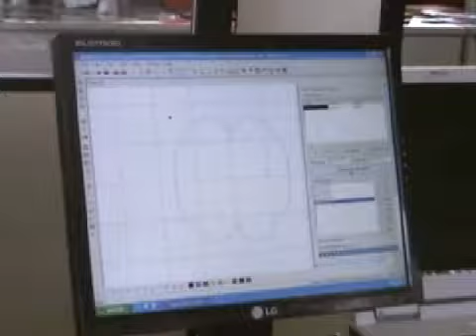Empresas de TI de Florianópolis crescem em tempos de crise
Reportagem do Portal Terra sobre o crescimento do setor de tecnologia em Florianópolis e a migração de empresas para a região metropolitana da capital catarinense. Entrevistas com Rui Gonçalves, presidente da ACATE, e Marcos Licthblau, diretor da Automatisa Sistemas. Link original